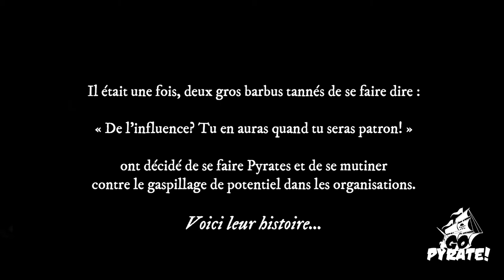3 trucs pour devenir un agent de changement sans perdre son emploi - Go Pyrate!, Le Podcast #20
Nous avons très à coeur l'idée de rendre les entreprises plus progressistes, cela va de soi. Cependant, comme nous ne pouvons pas aller dans toutes les entreprises, et puisque nous détestons être indispensables, nous avons besoin des employés qui sont dans les entreprises.

Oui, nous parlons des organisations, nous donnons des trucs. Mais pour les mettre en action, nous avons besoin de créer des agents de changement. La bonne nouvelle, c'est que quiconque travaille dans une organisation et souhaite la changer a le potentiel de devenir un agent de changement constructif. Et en plus, on vous propose des façons de le faire sans risquer votre emploi!

Dans cet épisode, on vous propose :

- D'apprendre à trier votre travail par sa valeur
- Comment développer un argumentaire solide et augmenter votre influence
- Des pistes d'approches pour devenir une personne incontournable

Bonne écoute!